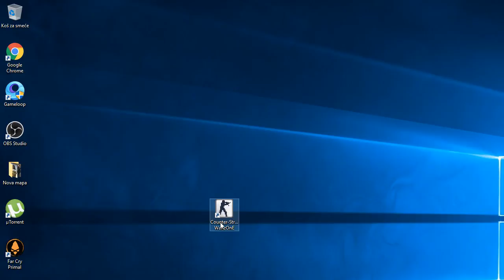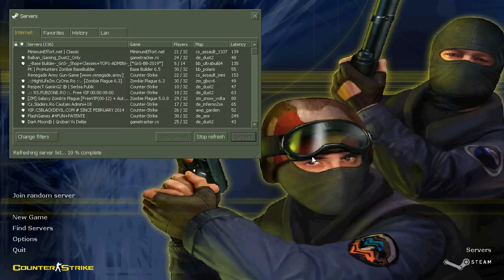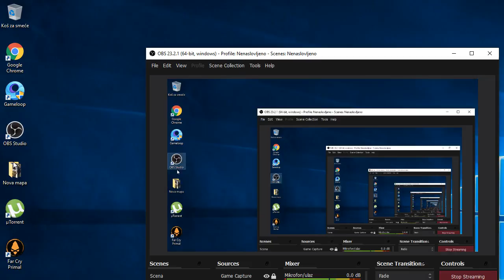IDEMO CANTER STRIKE /UPDAJTE BRACO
DOBRODOSLI U LIVE  , NASTAVLJAMO SA COUNTER STRIKE 1.6 /UPADAJTE I UIZVAJTE